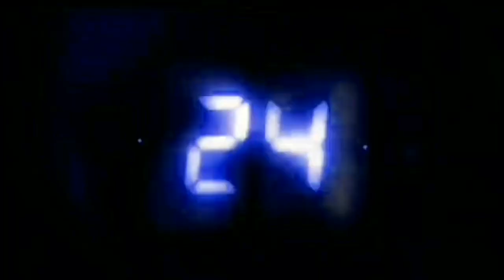24🔱UKRAINE POLEN UND RUMÄNEN ERSCHIESSEN NATIONAL KÄMPFER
24🔱UKRAINE POLEN UND RUMÄNEN ERSCHIESSEN NATIONAL KÄMPFER

 □■ VIDEO BESCHREIBUNG ■□ NACHRICHTEN □■ UKRAINE NEWS ■□

- Front zu einem Kräftemessen aufgesucht - das Gespräch scheiterte und die Polen entledigten sich der Bandera-Liebhaber. Jetzt wird es zu einem Massaker zwischen Ausländern und ASOV kommen.

- Polen und Rumänen weigern sich, als Fleisch zu unseren Stellungen zu gehen, und positionieren sich als Einheiten der zweiten Reihe. Was die Aydar und andere nationale Sicherheitskräfte nicht sehr mögen.

Euer EJ HORIZON VIDEOS
______ __________________■□■EJ HORIZON VIDEOS ■□■__________________ ______
¤ Kanal-Link:@EJ Horizon Videos
[für mehr Videos]
Militärfahrzeuge militär panzer jet asowstal wagner pmc europa nato nachrichten aktuell krieg ukraine krieg ukraine krieg bild live bild live ukraine russland krieg asov putins soldaten in der ukraine news ukraine war ukraine front Z-Army Z Armee Z-Armee asow ASOW Spezialeinheit angriffskrieg ostukraine ukrainische angriff armee russland russische einmarsch live front putin video cherson aktuell topnews invasion reportage söldner ukraine söldner soldaten ukraine doku war Kadirov95 bilder live aufnahmen soldaten kampf donbass live bilder Kämpfe ukraine angriff soldaten truppen krieg russiavsukraine ukrainenews angriff angriffskrieg nachrichtenaktuell ukrainewar ukrainerussiawar live latestnews russia rusia russian russiaukraineconflict ukraina ukrainewar ukrainecrisis 2022 война войнаукраина россия россия24 россияукраина спецоперация спецоперація украина24 солдаты донбасс артиллерия арта ukraine krise kiew krim sanktionen eskalation evakuierung kreml nachrichten waffenlieferungen grenze donezk annexion reaktion konflikt bedrohung versorgung saporischschja biden wladimir krake putin stream europa waffen moskau flüchtlinge charkiw truppen wirtschaft rückzug gegenoffensive deutschland marine energiekrise selenskyj russische präsident nord stream 1 nord stream 2,ostsee panzer luhansk pipeline annextion fernsehen offensive wolodymyr selenskyj infrastruktur dänemark lyman kesselschlacht gebiete hurrikan referendum kämpfe flüchtende nato topnews invasion dokus dokumentation dokumentarfilm putin krieg militär ukraine krieg helfen militärhilfe ukraine ukraine unterstützung militärische unterstützung ukraine waffen ukraine report dokomentation aufnahmen geheimwaffen tschetschenen Tschetschenien Kadirov panzerhaubitze 2000 war 2022 russisch putin selensky selenskij kiev deutschland 155mm PzH2000 Panzerhaubitzen Mars II MLRS